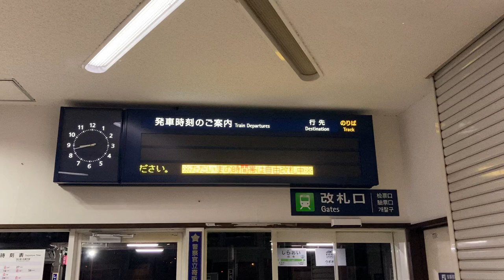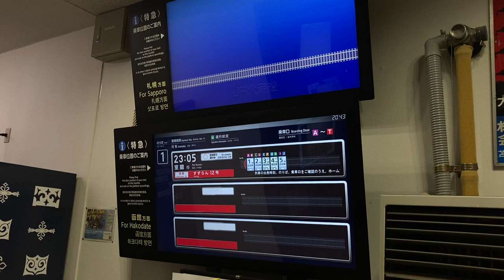【無人時間帯】JR北海道 白老駅 改札口 発車標(LED電光掲示板)とLCD特急乗車口案内